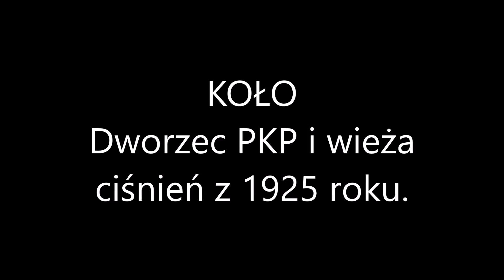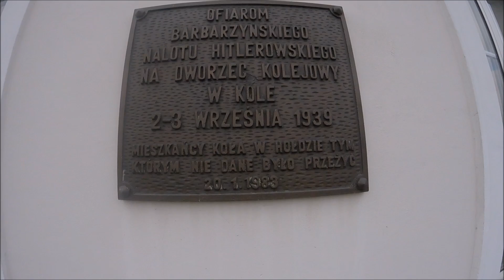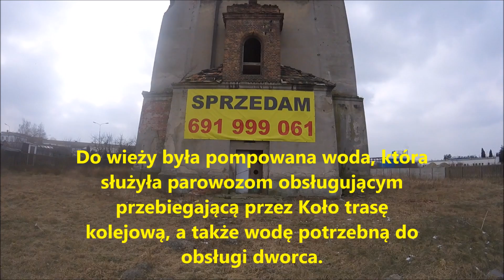Dworzec kolejowy oraz wieża ciśnień z 1925 roku. Koło woj. Wielkopolskie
Film przedstawia odnowiony przez PKP, dworzec kolejowy oraz wieżę ciśnień. Obiekty znajdują się w Kole woj. Wielkopolskie i zostały wybudowane w 1925 roku na linii kolejowe ze Strzałkowa do Kutna.